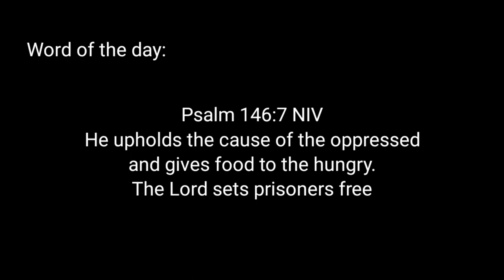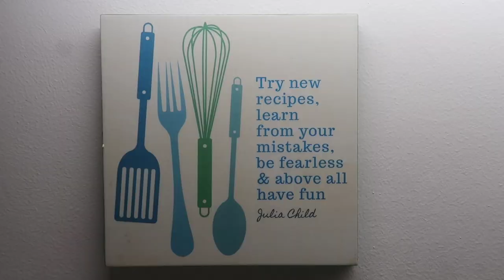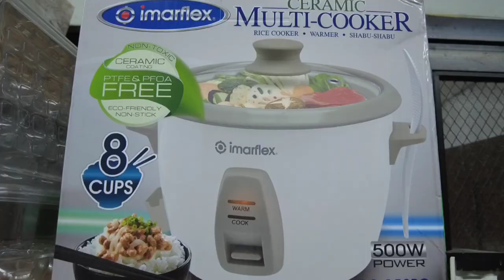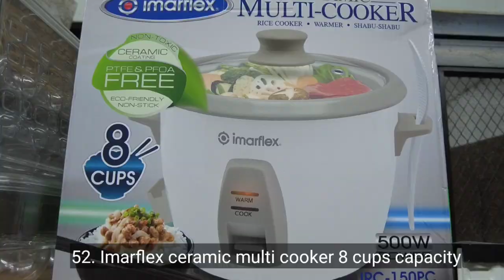Kitchen Wares Favorite | Blueberry Cream Cheese Waffle Making | Pepper's New Born Litter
Links for the Items on This Video***
1. Baumann Living 180 degrees Rotating Waffle Maker-8 inches
2. Rose Placemat for Dining Table- Gold
3. 6 Pcs Cord Organizer for Appliances, Cable Organizer Cord Holder Wrapper for Small Kitchen Appliances,
4. Torani Syrup
5. Torani Syrup Pump w/ cover
6. Cute Triangle Anti-Scalding Pot Cap Casserole Fabric Heat Insulation
7. Spatumazing Baked with Love Silicone Spatula with Wooden Handle (black)
8. Korean Food Tongs Stainless Steel
9. Jearry Silicone T Shape Spatula Handle Heat Resistant Food Grade Silicone
10. Jearry Silicone Rice Ladle Heat Resistant Food Grade Silicone Kitchen Utensils - black
11. Stainless Steel Barbecue Clip Korean Food Tongs Gold and Stainless
12. Stainless Steel Ice Tong Small / Pastry Tong Mini Coffee Bar Serving Clip, Silver n gold
13. Stainless Steel Fruit Vegetable Peeler for Kitchen
14. Stainless Steel Corn Thresher Stripper
15. Jearry Stainless Steel Garlic Chopper
16. Stainless Steel Fish Scale Remover
17. Famco Can opener
18. Stainless Steel Measuring Spoons
19. Plastic Double Layer Household Manual Citrus Juicer Cup With Handle
20. Silicone Folding Funnel - white
21. Jearry Aluminum Alloy Lemon Squeezer
22. Chef's Classics Basics Silicone Rainbow Wire Whisk, 25cm
23. Tagnan Ph Cute Size Paddle Chopping Board made from Acacia
24. Mini Cleaver / Fruit Knife
25. Walfos Stainless Whisk
26. DOREEN 1 Pair Chopsticks Amber Sakura
27. 2 Pcs Wood Mushroom Chopstick Holder
28. Manual Kitchen Knife Sharpener
29. Luncheon Meat Slicer Boiled Egg Fruit Soft Cheese Slicer
30. 2-in-1 Mini Mixer Eggbeater - white
31. Stainless Steel Food container leakproof
32. Locaupin Borosilicate Glass Lunch Box Food Storage with Valve Air Locking Lid Kitchen Organizer
33. Tip Mouth Plastic Tools for Baking (Pancake/ Mixture Dispenser)
34. LOCAUPIN 4 Layer Food Cover Transparent
35. Bamboo Salt Box Spices / Wooden Storage
36. Xiaomi Food Vacuum White
37. 60cm x 60cm floor tile sticker self-adhesive
38. Floor Tiles Gap Epoxy Sealant Aide
39. Desavros Classic Pre-Seasoned Cast Iron Pan - Set of 3
40. Traditional Iron Pot Cover Chinese Cookware Part Fir Wood Pot Lid 28cm
41. Seafood Pots Stainless Steel Double Ear Hot Korean Instant Noodle Pots
42. Dual Sided Stainless Steel Hot Pot/Shabu Shabu Pot
43. Stainless Steel Chopping Board with Easy Grip Handle for Meat & Veggies
44. 5 Blades Clip fan Mini Home Electric fan - black
45. Jearry 304 Stainless Steel Handle Silicone Kitchen Utensils
46. Spice Rack rotating
47. KITkitchen Glass Seasoning Spoon Bottle Jar Organizer with Lid
48. Oil Sprayer black
49. KITkitchen Glass Seasoning Spoon Bottle Jar Organizer with Lid
50. MUXI 1Pcs Silicone Potholder Cast Iron Hot Skillet Handle
51. 2kg to 12kg Small Strong Powerful Neodymium Magnet Hook for Home Kitchen Workplace and Office Etc
52. Imarflex Ceramic Multi-Cooker 1.5 liters [8 cups]
53. Electric Egg Cooker Food & Vegetable Steamer
54. Baumann 7in1 Multi Air Fryer XR with Rotisserie and Dehydrator 10 Liters big capacity
7in1 Multi Air Fryer XR with Rotisserie 10Liter largest capacity with 1 YR WARRANTY
55. Shopping Cart Grocery Trolley Cart 8 wheels Two-purpose Climbing Lad High Load Bearing